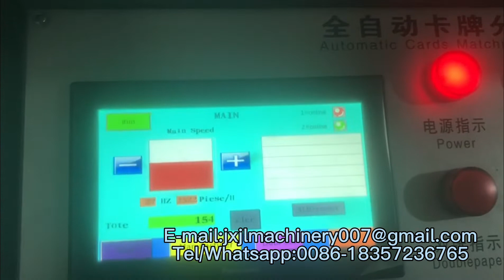Fully Automatic PK54-55 Paper Cards Cutting Making Machine With Corner Round Counting Equipment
Technical parameters:
Suitable paper thickness: 200-500gsm
Speed:3200decks/hour
Power: 380v
Total power: 7kw
Dimension: 3500*3600*1800mm(L*W*H)
Weight:3800kg

PK54-55 Max feeding sheet size 600x760mm, Min feeding sheet size 450x500mm,  production capacity: 3200decks/hour
Max slitting card size 120x100mm, Min slitting card size 50x70mm.

Fully Automatic PK54-55 Paper Cards Cutting Making Machine cut card/paper/plastic sheet into various sizes of cards, and perform rounded cutting and punching, and the machine can guarantee the same printing order. Machines are very useful for the production of playing cards, game cards, learning cards, etc. The patented technology of the utility model can replace manual card allocation and card management, save manpower and improve production efficiency, and is an ideal production equipment for playing cards and game card industries.